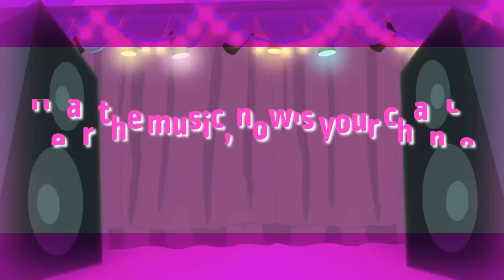▷Lyrics | Perfect Day For Fun - The Rainbooms | MLP: Equestria Girls | Rainbow Rocks [HD]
MLP: Equestria Girls - Rainbow Rocks
Lyrics Video: Perfect Day For Fun - The Rainbooms